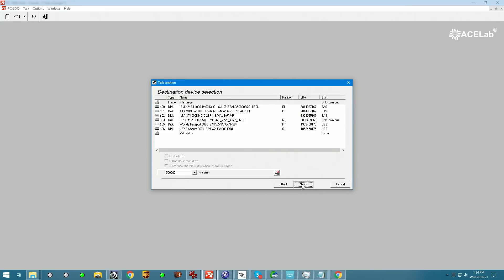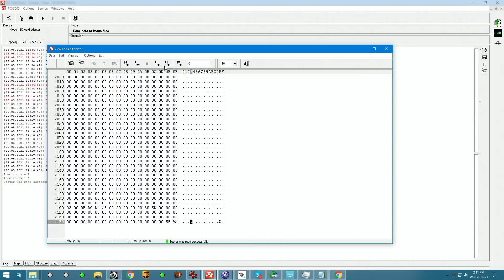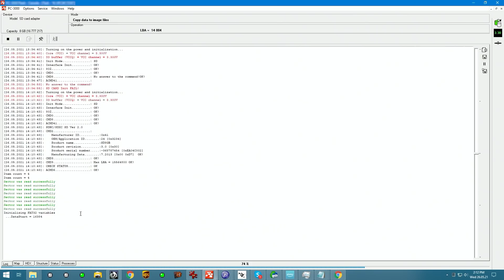memory card was damaged badly but this creative approach brought it back to life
and send your drive boxed with bubble wrap to this address:

391 Bank St, Suite 201
Ottawa, ON
K2P 1Y3
Canada

Updated 2020 my gear for soldering:
Quick pogo pin adapter for eepROM